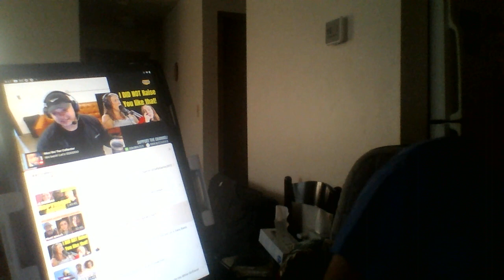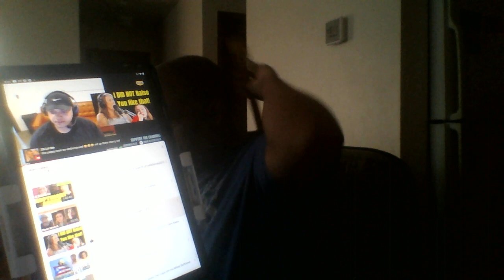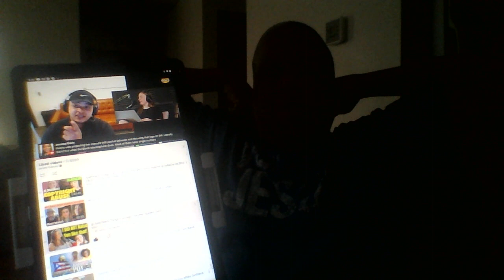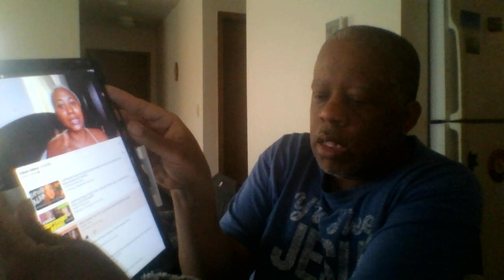Suburbs people entitlement Family verse urban reality people in The U.S.A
This is a video start explained to most people that never been around other people due to where they grew up and why they act the way in most cases once they leave their setting get away from family and friends